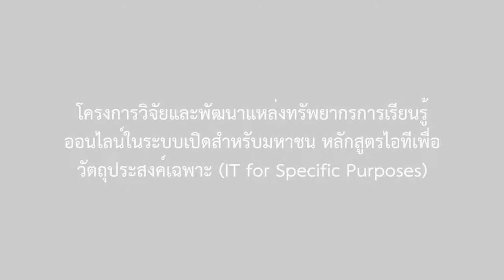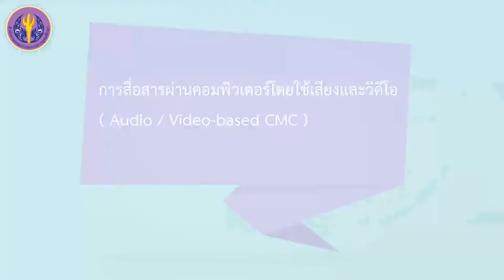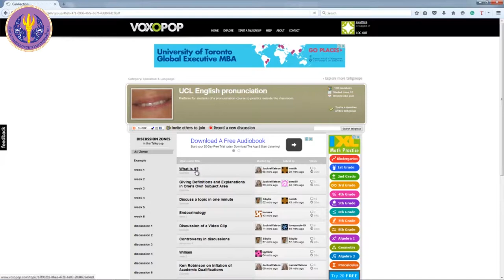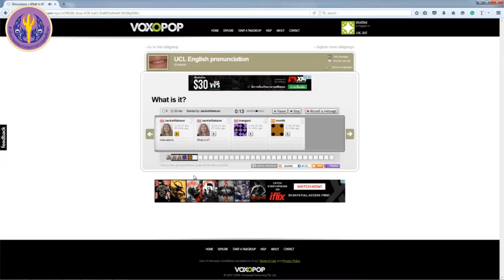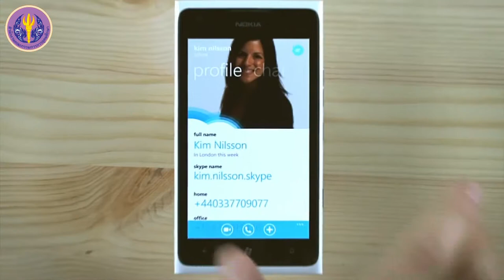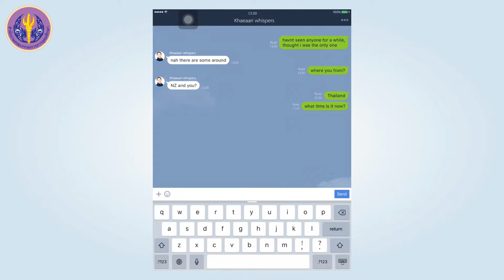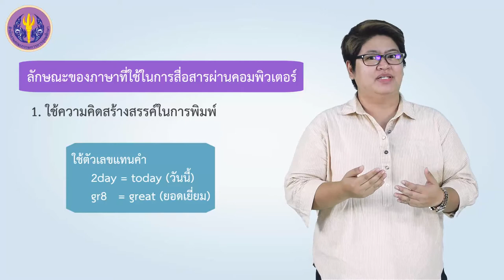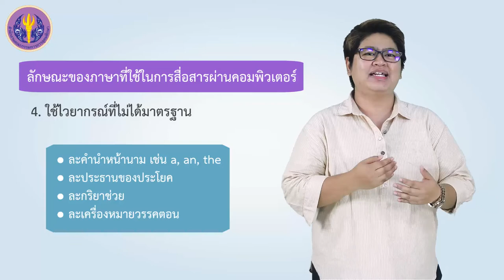การสื่อสารผ่านคอมพิวเตอร์โดยใช้เสียงและวิดีโอ (Audio / Video-based CMC)